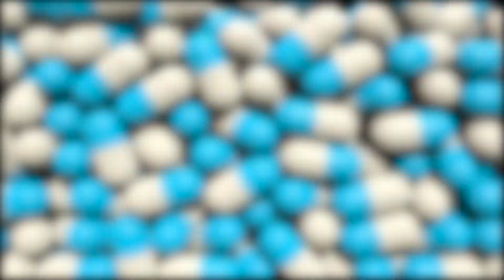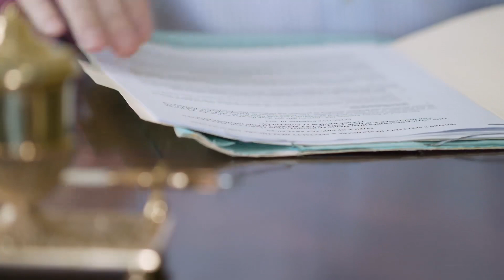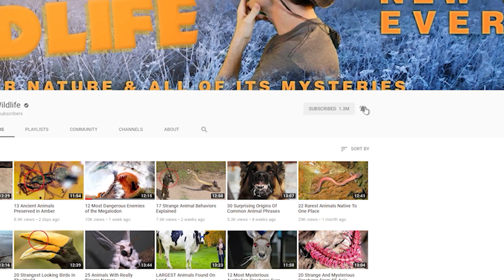Most DANGEROUS Animals in Australia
From lethal insects, spiders, and sharks … to the world’s deadliest snakes … here are 18 of the most dangerous animals in Australia

Of all living reptiles, this beast is the largest.  And it also takes the crown for being the world’s  largest terrestrial predator.  As the most broadly distributed modern croc, they’re found from the east coast of India to northern Australia.  Adult male specimens can reach lengths over 20 feet (6.1 m) and weigh over 2,500 pounds (1,134 kg).  Even with that size, they can move with surprising speed.  And since they’re fearless enough to take on sharks,  they’d have no reservations about coming after us.  In fact, many sources consider salties to pose the greatest threat to humans of any extant crocodilian species.

#5  Geographic Cone
Cone snails are predatory sea snail that can display shells with beautiful colors and patterns.  But they’re also venomous and use a harpoon-like structure in their proboscis (pruh-BOS-is) to deliver their toxin.  The Geography Cone has been singles out due to the lethality of its venom.  It can produce severe paralysis and has been linked to thirty known fatalities.  This species has the most venomous sting of any cone snail by far.  According to some estimates, this might be the world’s most venomous animal.  They’re indigenous to reefs off Australia.

#4  Sea Wasp
That’s the common name for an extremely venomous species of box jellyfish that is found in the coastal waters of northern Australia.  With more than 60 known deaths attributed to it, this deadly creature has been called the “most lethal jellyfish in the world”.  Growing some 10 feet long (3 m), their bodies are covered with millions of explosive cells.  Upon contact, they release tiny darts that carry an exceptionally strong venom.  A sting can result in excruciating pain.  But if the sting area is especially large, an untreated victim can die within five minutes!  Just one of these animals is said to carry enough of the toxin to take out 60 adult humans.

We’ve mentioned the Inland Taipan and the Coastal Taipan previously, and they are ranked as the world’s first and third most venomous land snakes respectively.  This species, the Eastern Brown Snake, ranks at number two.  This reptile is found throughout a wide range of Oz, and can become aggressive if provoked. Its bite can deliver a venom that’s powerful enough to cause paralysis and cardiac arrest.  Did you know that this reptile accounts for about 60 percent of all snakebite deaths recorded in Oz?

#2  Irukandji  Jellyfish
Venom from this tiny jelly can induce any number of painful symptoms, including fatal brain hemorrhages.  There can even be a psychological response called the Irukandji Syndrome, where victims experience an overwhelming sense of doom.  Measuring a mere cubic centimeter, it’s the smallest jellyfish in the world.  And one of the most deadly when they fire stingers from the tips of their tentacles to inject venom.  Experts say that their toxin is about 100 times more potent than a cobra’s, and can induce fatal brain hemorrhages.

1...